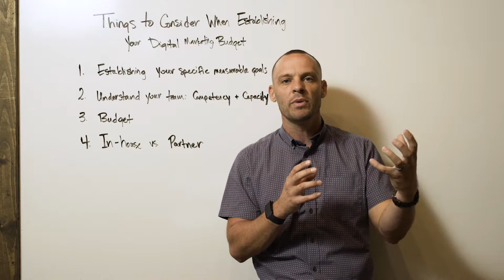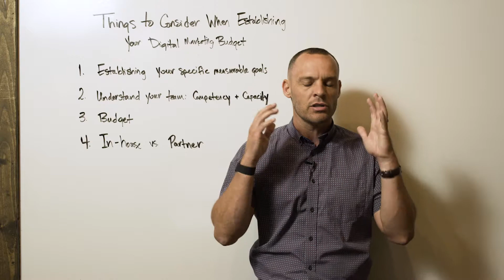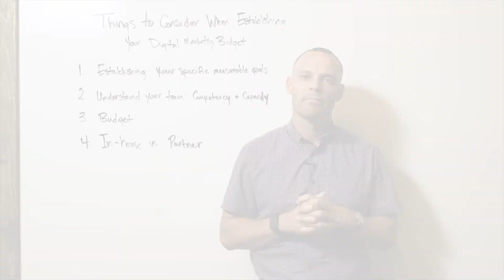Things to Consider when Establishing Your Digital Marketing Budget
In this week’s episode, we continue exploring the foundation of your business by distilling the four key things you should consider when putting together your digital marketing budget.

Goals
Team awareness
Budget
In-house vs Partner

Additional Resources
What You Need to Consider When Identifying a Marketing Budget